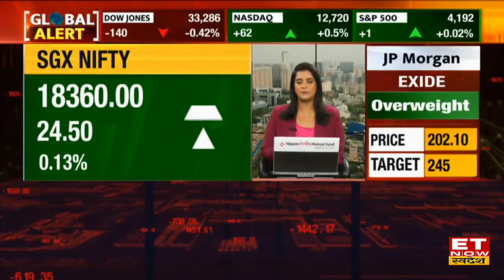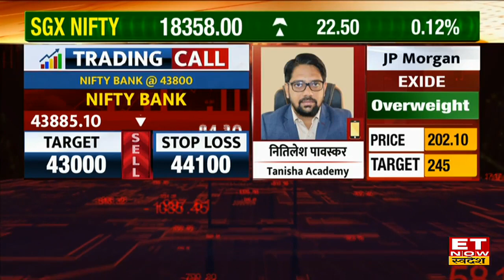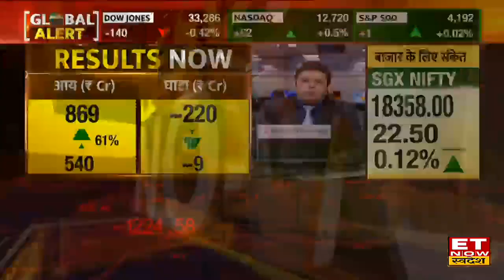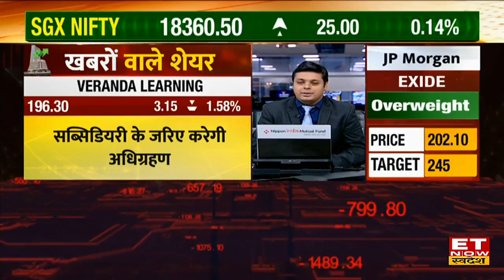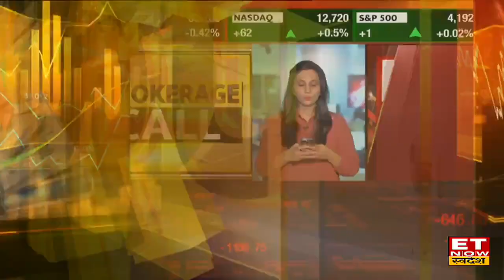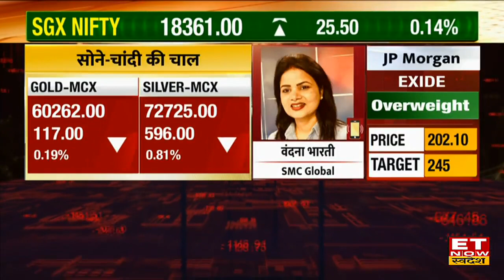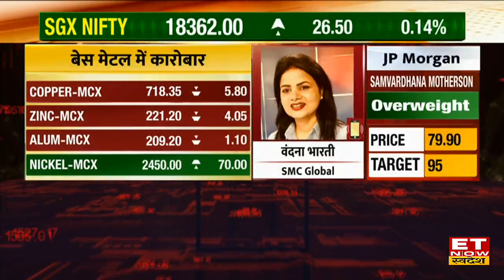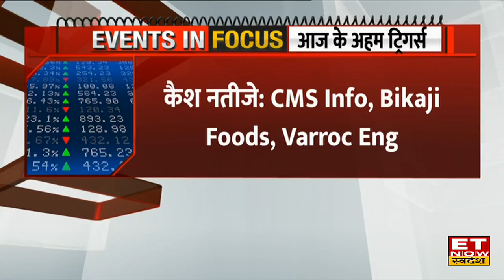Good Morning Swadesh: Global Market के मिले जुले संकेत, आज कैसी रहेगी Nifty & Sensex की चाल?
विदेशी बाजारों से मिले जुले संकेत। एशियाई बाजारों में चीन को छोड़ सभी जगह जापान, हॉन्ग कॉन्ग के बाजारों में अच्छी तेजी। SGX Nifty भी आज 23 अंकों की हल्की बढ़त लेकर 18359 के स्तरों पर कर रहा है कारोबार। बीती रात अमेरिकी बाजार में रहा मिला जुला कारोबार, अगस्त 2022 के बाद Nasdaq अपने ऊपरी स्तरों पर हुआ बंद, Debt Ceiling पर हो रही चर्चा के बाद कोई नतीजा न निकलने पर Dow Jones पर रहा दबाव। कमजोर ग्लोबल संकेतों के बाद  Good Morning Swadesh में जानिए Global Market Cues, Share Market Trading Strategy, Stocks In News, Top Brokerage House Report & Intraday Trading Tips.